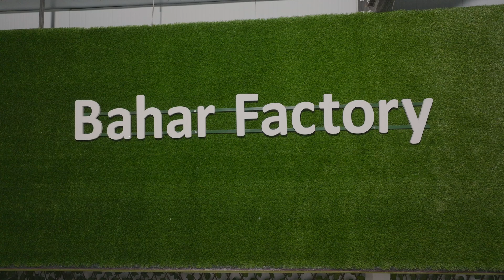Baharfactory کارگەی بەهار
کوردی / عربي
کارگەی بەهار
کارگەی بەهار پرۆژەیەکی خۆماڵییە بەسەرپەرشتی کۆمەڵێک پسپۆڕ لە بەرهەمهێنانی جۆرەکانی سرکەی سروشتی و زەیتی ڕووەکی و ئاوتکی گیایی بەپێی ستانداردی عێراقی کاردەکات .
لە کارگەی بەهار  ( زیاتر لە ١٢ جۆر  سرکەی سروشتی ،  ٧٠ جۆر زەیتی ڕووەکی ، ٣٠ جۆر ئاوتکی گیایی ) بەرهەمدەهێنرێت.
سەرجەم بەرهەمەکانی کارگەی بەهار سروشتین و بێ مەوادی کیمیایی و پارێزەرن .
💯 ئەو خۆراکەی لە کارگەی بەهار بەرهەمی دەهێنین بریتیە لە بەرهەمێکی بەسوود بۆ تەندروستی هاوڵاتیان، ئەمەش بەهایەکی زیاتر دەدات بەو خۆراکەی کە ڕۆژانە دەیخۆین.
کارگەی بەهار جێی شانازی پیشەسازی خۆراکی تەندروست.
معمل بهار
معمل بهار هو مشروع محلي يشرف عليه مجموعة من الخبراء في إنتاج الخل الطبيعي والزيوت النباتية و مقطرات الاعشاب حسب المواصفات العراقية.
في معمل بهار يتم إنتاج أكثر من 12 نوعاً من الخل الطبيعي و 70 نوعاً من الزيوت النباتية و 30 نوعاً من مقطرات الاعشاب.
جميع منتجات معمل بهار طبيعية وخالية من المواد الكيميائية والمواد الحافظة.
💯 إن المواد الغذائية التي ننتجها في معمل بهار  تعتبر منتجاً مفيداً لصحة المواطنين ، مما يعطي قيمة أكبر للطعام الذي نتناوله يومياً.
معمل بهار هو فخر صناعة الأغذية الصحية.